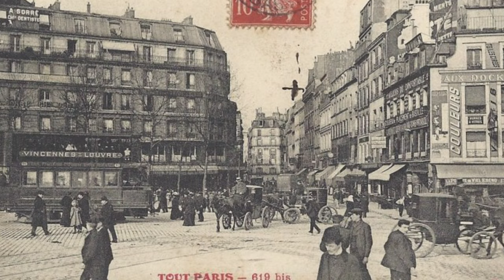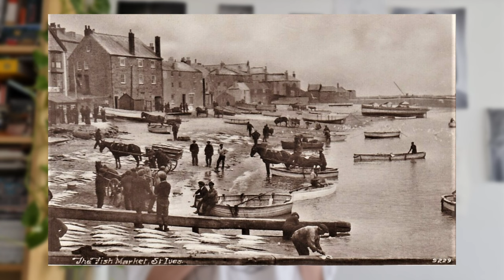🏖️ Helen McNicoll - Sous la tente - L'Impressionnisme au Canada 🏖️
Hello ! Aujourd'hui on se retrouve pour l'analyse de Sous la tente d'Helen McNicoll aka une des plus grosses artistes canadiennes qui a permis de populariser l'Impressionnisme au Canada.
Sources :
Le fameux dossier complet en ligne : Samantha Burton, Helen McNicoll. Sa vie et son oeuvre, Institut de l'Art Canadien,

Jocelyn Anderson, William Brymner. Sa vie et son oeuvre, Institut de l'Art Canadien,

A.K. Prakash, Independent Spirit : Early Canadian Women Artists, Canada, Firefly Books, 2008.